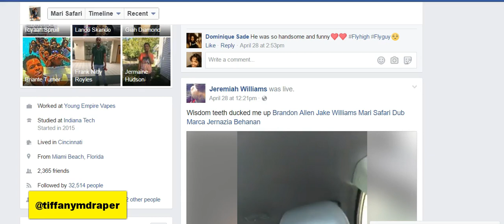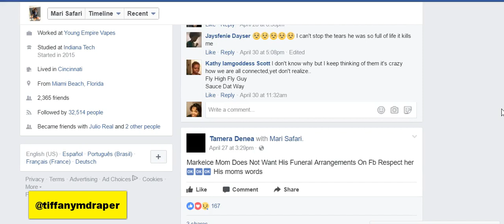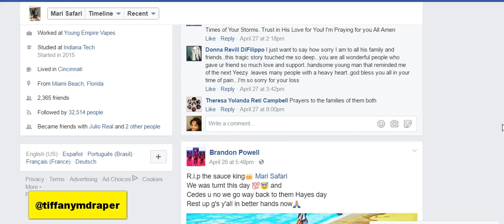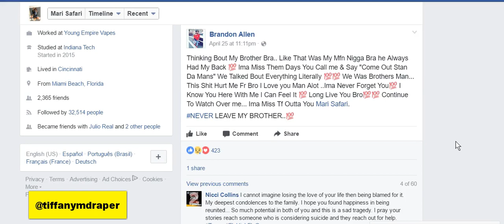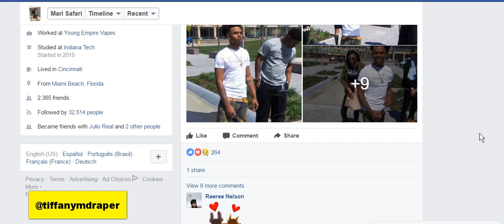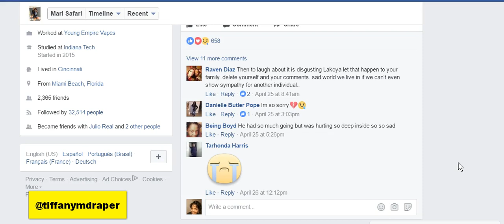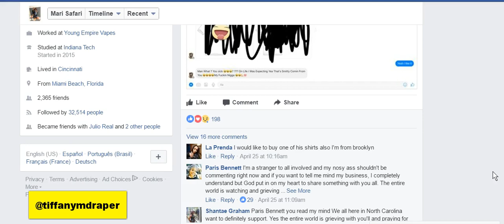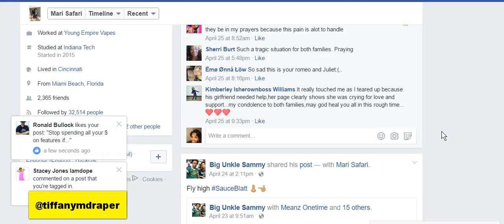Mari Safari EXPOSED- Watch BEFORE you comment!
18-year-old Mercedes Shaday Smith took her own life in her college dorm room in Columbia, Kentucky on Thursday (Apr. 20), and her boyfriend, Markeice “Mari” Brown ended his life on Saturday (Apr. 22). Here are my thoughts...